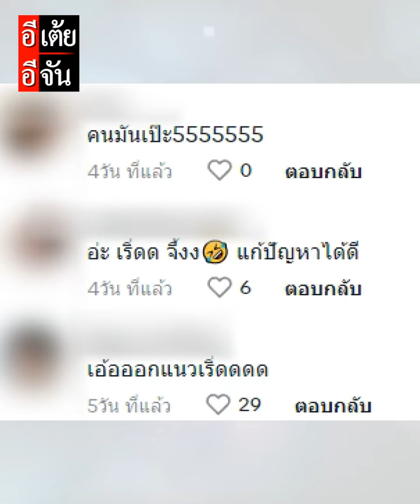เธอมันเริ่ด! เมื่อเชียร์หลีดเดอร์เจอปัญหาขณะกำลังทำการแสดง : อีเต้ย อีจัน EtoeyEjan